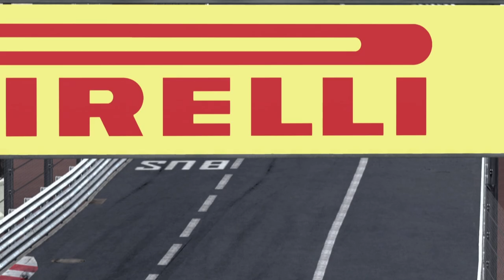AMS2 : DES MODS GRATUITS et TOP #1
Salut,

Présentation de quelques Mods Véhicules pour AMS2
Gratuit et de bonne qualité, compatible en ligne, TOP

00:00 intro
01:52 2018 Porsche 911 GT3
05:37 Lexus LFA
11:00 2022 Porsche 992 GT3
14:50 2006 Ford GT
19:00 Alpine A110 Cup
22:55 Ford Shelby GT500

🎮 PS5
🎮 PS4PRO